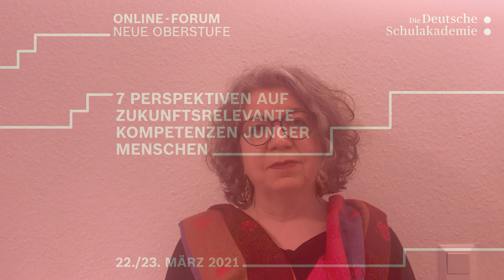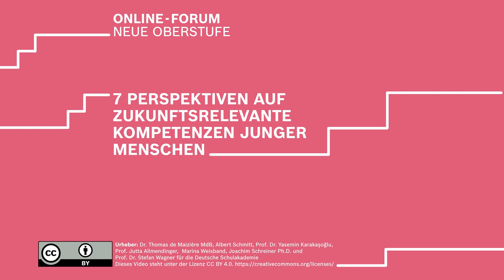Online-Forum "Neue Oberstufe" – Zukunftsrelevante Kompetenzen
In diesem Beitrag werden 7 Perspektiven auf Zukunftsrelevante Kompetenzen Junger Menschen vorgestellt.

Für weitere Informationen zum Online-Forum "Neue Oberstufe 2021" besuchen Sie bitte die Seite: